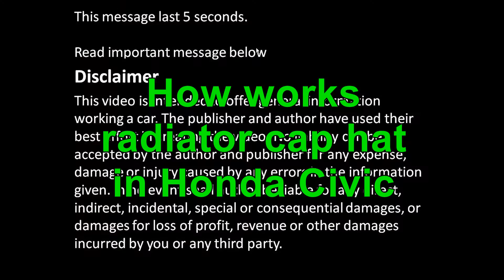How works radiator cap hat in Honda Civic